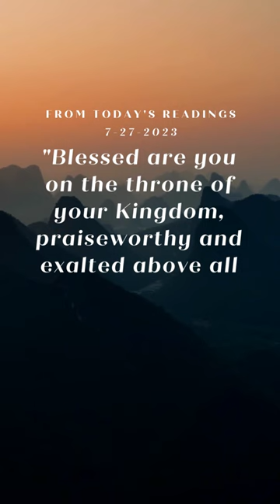7-27-2023 | For Today's Readings Visit